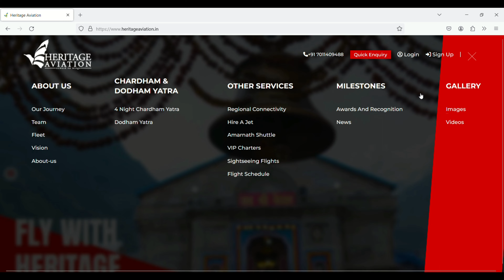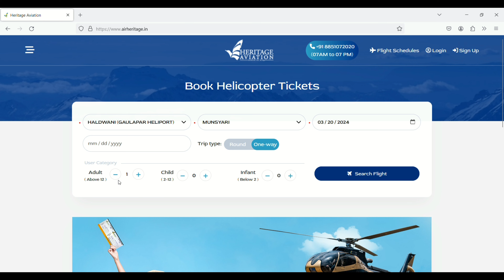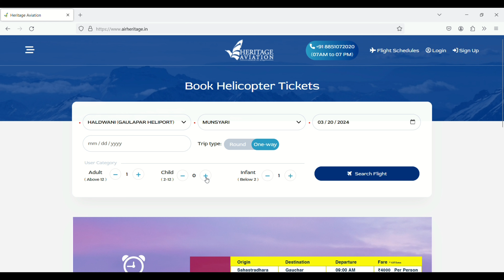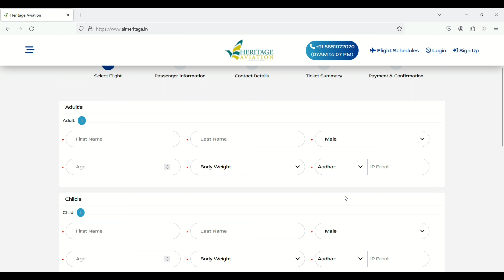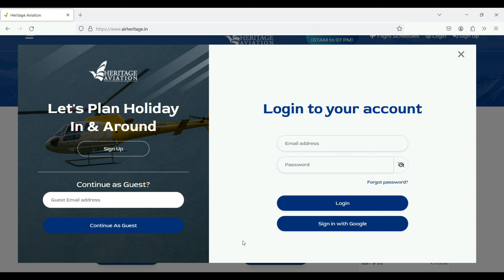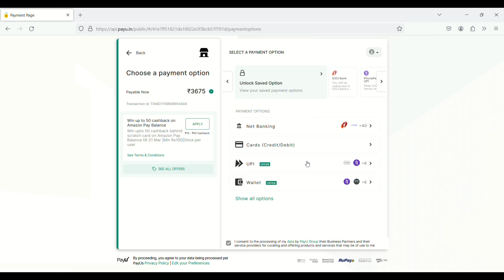Haldwani से Munsyari, pithoragarh और Champawat के लिए Helicopter book कैसे करें ?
How to book haldwani to munsyari, pithoragarh, champawat, helicopter Booking

_________________Disclamer________________
        This video is only for education and
                informational purposes.